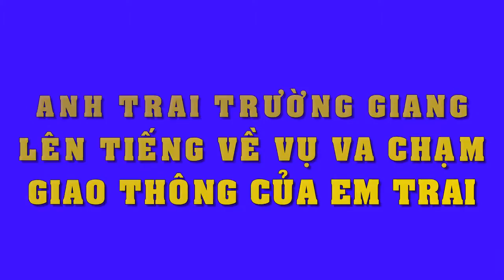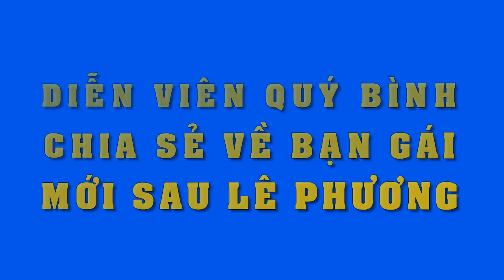Anh trai Trường Giang lên tiếng về vụ va chạm giao thông của em trai - Tin Tức Sao Việt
Anh trai Trường Giang lên tiếng về vụ va chạm giao thông của em trai